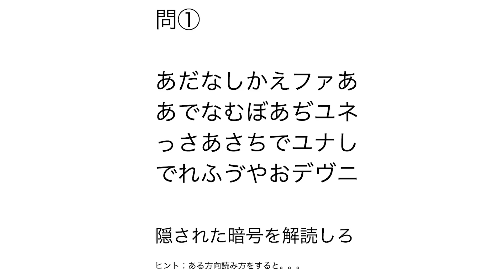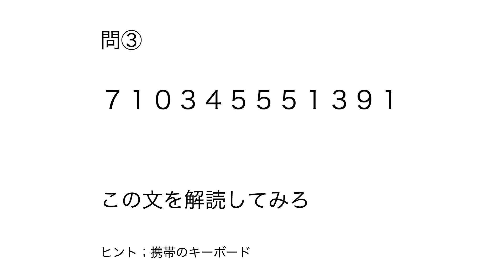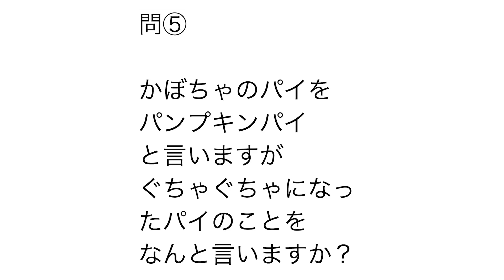男女でハロウィン部屋からのリアル型脱出ゲームやってみた！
のってんです！気がついたらいつの間にか不思議で不気味なハロウィン部屋に！？みんなも脱出できるかな？
応援、コメント、宜しくお願いします！

★「876TV」 とは？

876TV(ばんなむてぃーびぃー)では、「オリジナル」「ゲーム実況」「タイトルコラボ」の3カテゴリーを切り口としたゲームの枠に捉われないエンターテイメント溢れる動画をお届けします！！